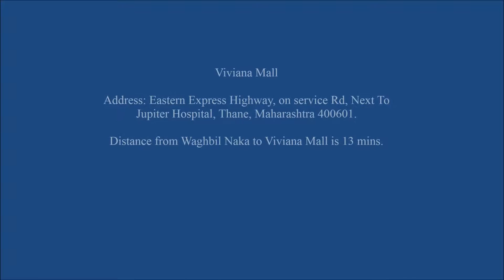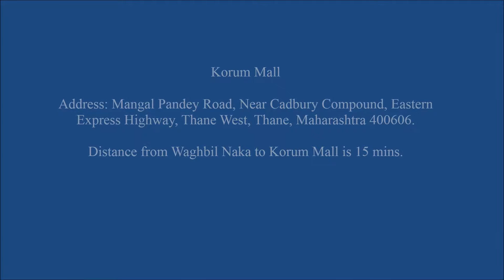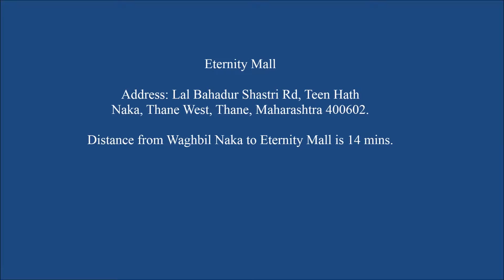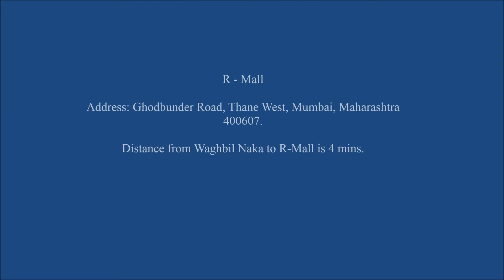MALLS NEAR WAGHBIL NAKA | THANE WEST | WALLS N ROOF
Nearest malls and shopping centers in  Waghbil Naka, Thane West.